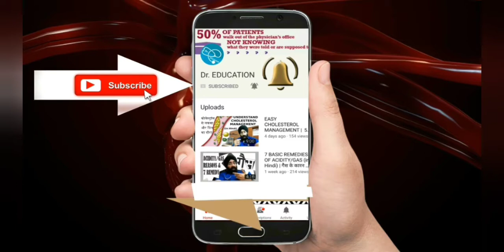Science of Nutrition S1E6 : TOP 4 FOODS FOR BRAIN HEALTH | Dr.Education (Eng)